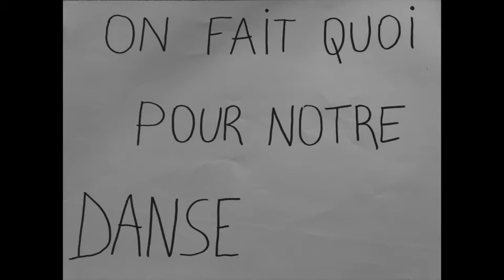Entrée danse C&A ! STOP MOTION